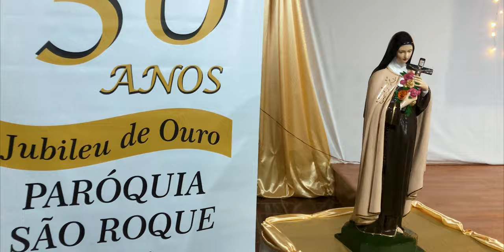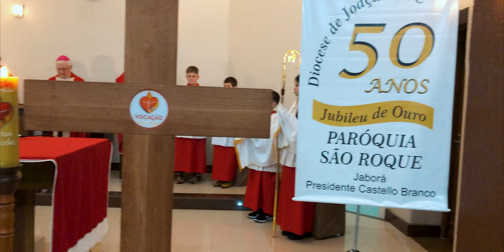Visita Pastoral em Jabora - Jubileu 50 anos (2023-2025) - Diocese de Joaçaba